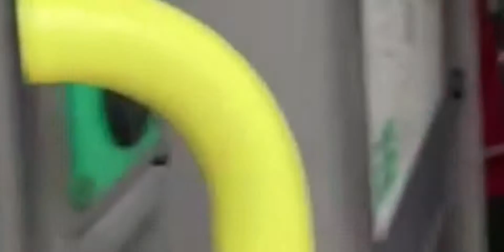Train horn compilation #5. 200 subscriber special